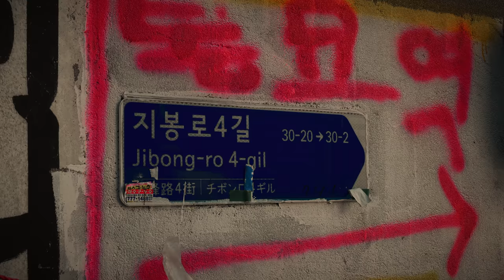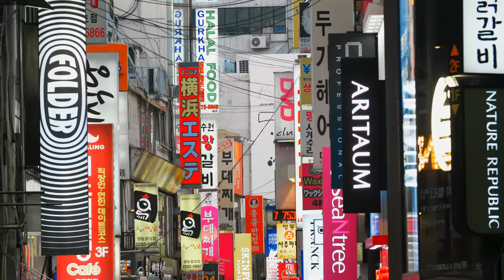SÉOUL EN 5 MINUTES (attention, mettez de l'argent de côté)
Avec Amine de Japania et Guigui d'Ichiban Japan, on a chacun eu 10 jours pour faire une vidéo de 5 min sur le thème de Tokyo ou Séoul en imposant chacun 1 contrainte aux autres:
- Faire parler un local (donnée par Guigui)
- Faire un timelapse (donnée par moi-même)
- Montrer une fermeture éclair (donnée par Amine)

Matériel utilisé pour cette vidéo:
Sony A7C
Sigma 24-70mm 2.8
Sony 20mm 1.8
Zhiyun Weebill S

Où manger à Séoul ?

- Tapis anti-fatigue
- Mon micro
- Ma caméra
- Mon objectif
- Ma caméra d’appoint
- Mes lumières
- Ma manette PC
- Mon Stream Deck
- Equivalent de mon bureau en France
- Ma souris
- Mon clavier